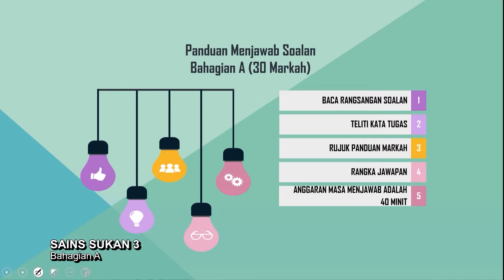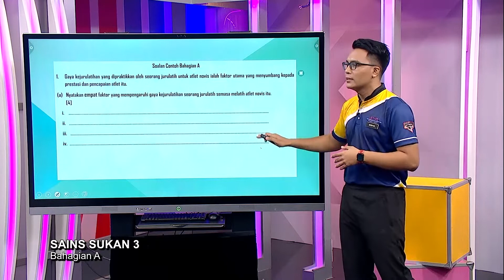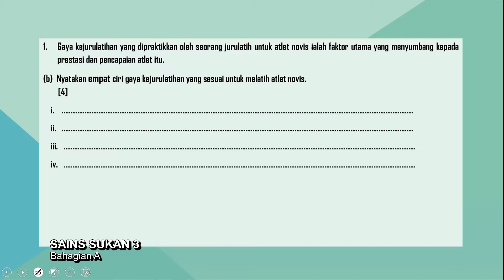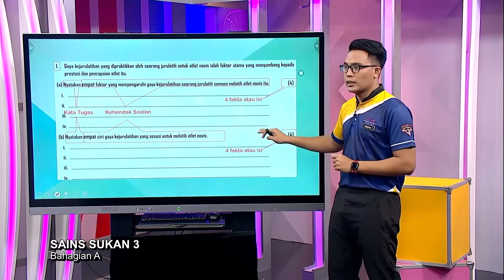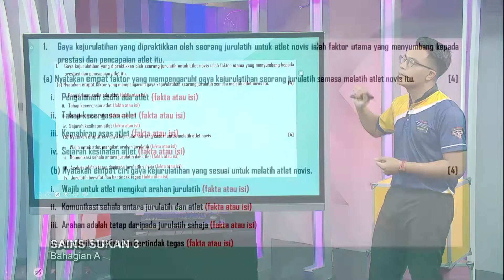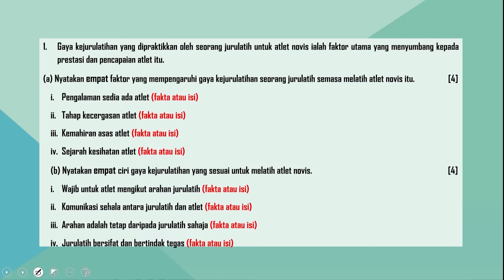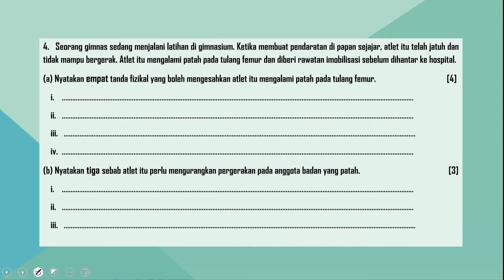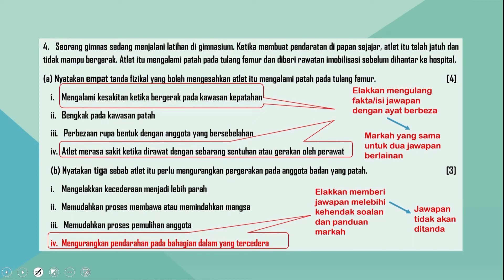Sukses STPM (2021) - Klip | Sains Sukan 3 - Bahagian A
Tajuk: Sains Sukan 3 - Bahagian A
Guru: Mohd Sobhie Mohd Khormain
Episod ini berkonsepkan perkongsian teknik menjawab soalan Kemahiran Berfikir Aras Rendah (KBAR) dan Kemahiran Berfikir Aras Tinggi (KBAT). Selain itu, perkongsian teknik menjawab soalan berbentuk kualitatif dan kuantitatif supaya murid mendapat markah yang cemerlang.